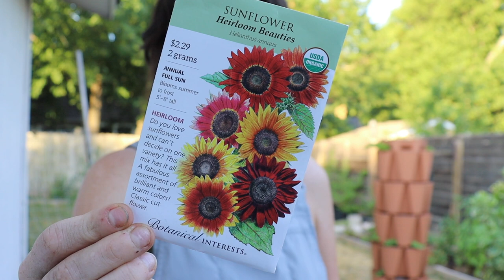i'm giving up...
clickbait or nah? watching to find out :)